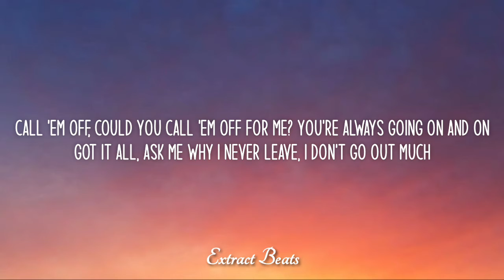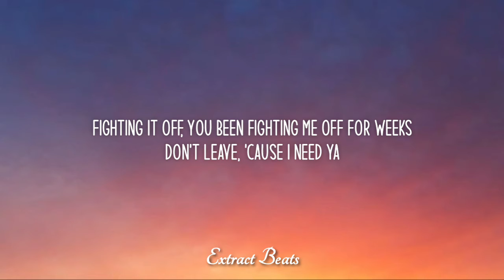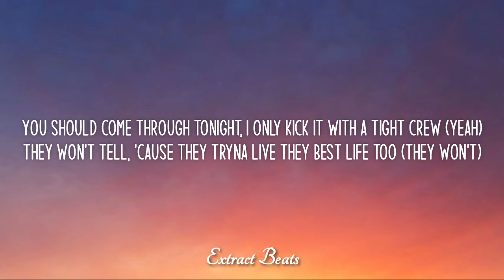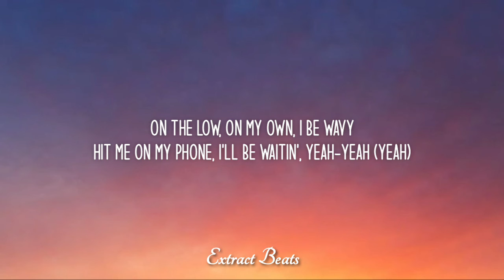H.E.R - Come Through (Lyrics) ft. Chris Brown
Lyrics:
Almost missed my flight today
I look good even though I feel shitty
I just got back out this way
You already got plans for the city
Call 'em off, could you call 'em off for me?
You're always going on and on
Got it all, ask me why I'll never leave
I don't go out much

But you should come through tonight
I'm chilling on the Westside, boo
Call my homegirl, tell your best friend he could slide too
On the low, a remote location
I don't want them seein' me getting faded
You should come through tonight
I only kick it with a tight crew
They won't tell 'cause they tryna live they best life too
On the low on my own, I'll be wavy
Hit me on my phone, I'll be waiting
Yeah yeah

Looking at you cry, going crazy
If I could, I would take the pain away
I don't see that smile I made
You already made plans that ain't with me
Trying hard, I been trying hard to breathe
Inhale, exhale, you expel what you been doing to me
Fighting it off, you been fighting me off for weeks
Don't leave, 'cause I need ya

Yeah yeah

I ain't really tryna spend no time
In the house, if you ask me how I'm feeling
I said yes to going out tonight
Oh I ain't did that in a minute
Called it off, oh, I called it off for you
Ask me why, oh, why I'm not with you

Yeah yeah

Faded, uh
Hit me on my phone, I'll be waiting, waiting
Hit me on my phone, hit me on my phone, yeah
Ooh, I'll be waiting, yeah
Hitting me, alone, oh yeah yeah
Give me a call, oh yeah yeah
Give me a call, yeah